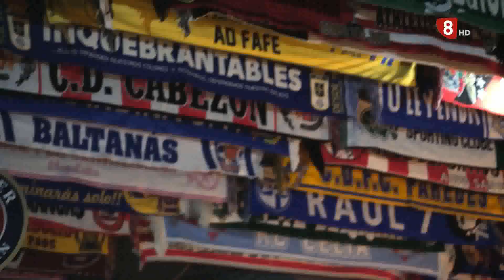La Jornada. Lunes 11 de Diciembre de 2023